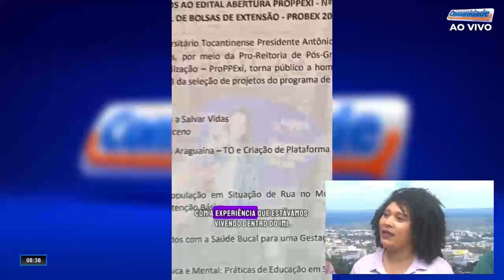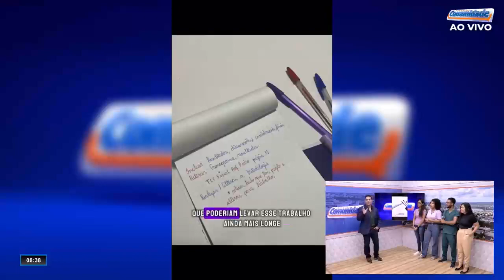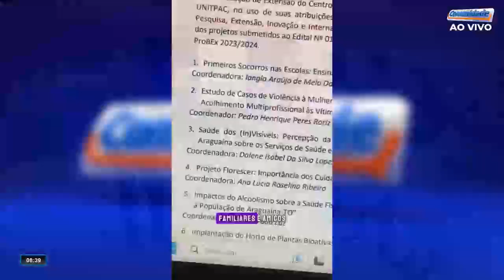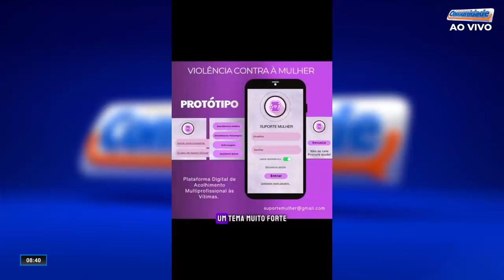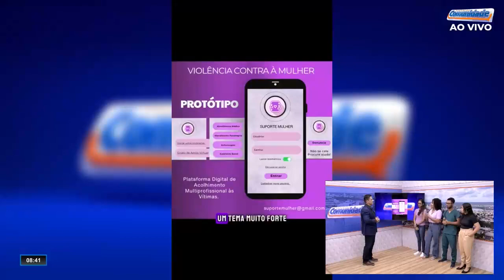Programa comunidade com o coordenador do curso de Odontologia Leandro Ogata e a acadêmica Elisa